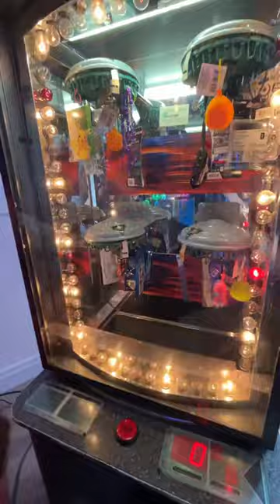Prize Shop/Sports Arena win